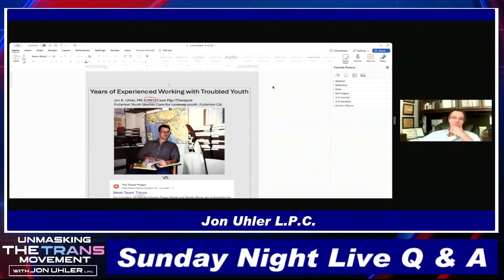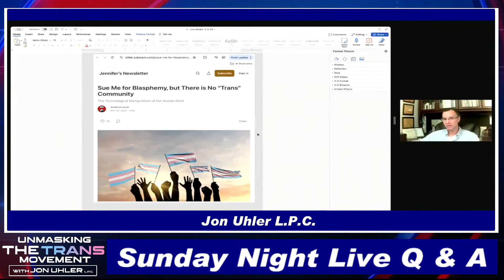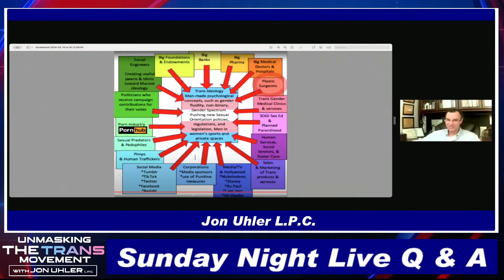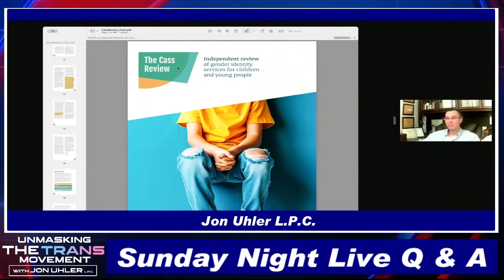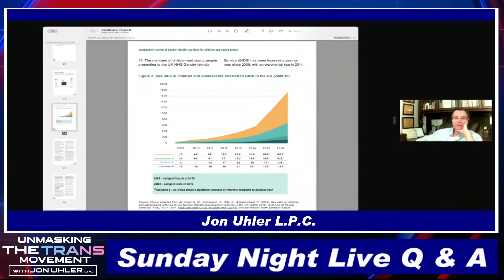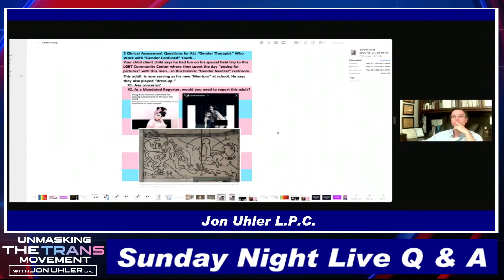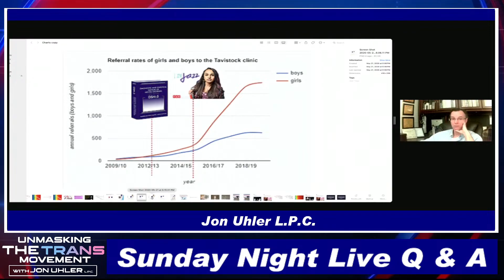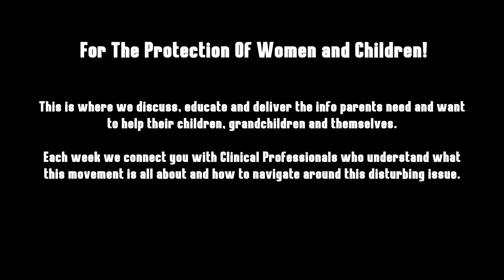UnMaskingTheTransMovement Live Stream Reviewing the Cass Report & the dangers of the Trans Movement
The UK's CASS Report was recently completed, which has laid out proposed guidelines for the UK health system to implement regarding the medical care of gender-confused kids. Jon K. Uhler, LPC & Host, Brad Wylder, provide an overview of the report, it's implications on halting the sterilization and amputation of such minors. Additionally, they will provide an overview of some of the dangers posed by those pushing this dangerous movement.

Brad Wylder's insightful commentary re. the CASS Report, featured in 'WakeUpCanadaNews